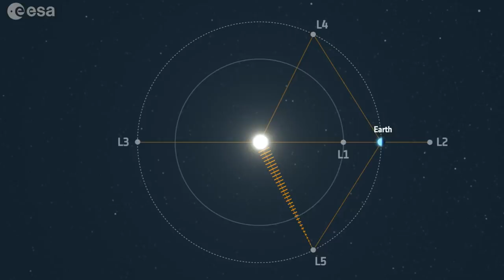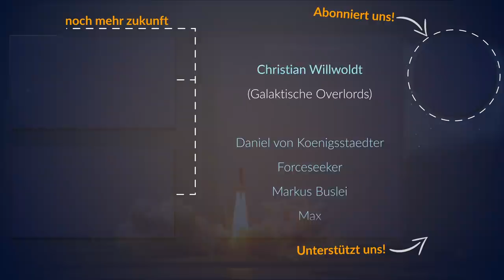Das James Webb Weltraumteleskop | Auge der Menschheit (2022)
Am 25. Dezember startete das James Webb Weltraumteleskop an Bord einer Ariane 5 Rakete ins All, einen Monat später war der Spiegel vollständig entfaltet, seit 2 Tagen gibt es das erste Foto. James Webb ist das mit Abstand bedeutendste Teleskop der Menschheit – kein Instrument kann tiefer in den Raum und weiter in der Zeit zurückblicken. Wenn euch Faktenfülle nicht abschreckt, erfahrt ihr in diesem Video alles Wissenswerte rund um James Webb – das schärfste Auge der Menschheit. Ich bin Ronny – willkommen bei Raumzeit.

Galaktische Overlords
Markus Tröszter
Sebastian Marks
Aimgodz
Hermann Hampe
Willi Kurt
Christian Willwoldt

Quarian
Daniel von Koenigsstaedter
Forceseeker
Markus Buslei
Max
Sascha Burchert

Protoss
Alexander König
Alexander Utz
Andi Gerold
Aykut Ersay
BadNaughtyPheasant
Carl Monitzkewitz
Christian Paffhausen
Christoph Seip
Claus Sembach
Dair
Frank Bruder
Frank Koppelmann
gummibeil
Ingo Reddeck
Inter Disziplinär
Johannes Brunk
Kansoganix
Lothar Tweesmann
Magibor Sinnflut
Marcel Krippendorf
Marcus Wilhelm
Matthias Keuper
Olaf Georg
Oliver Schönen
Simon
Simon Eiternick